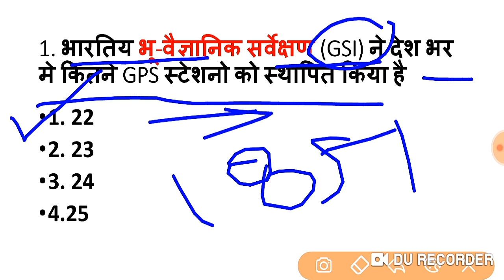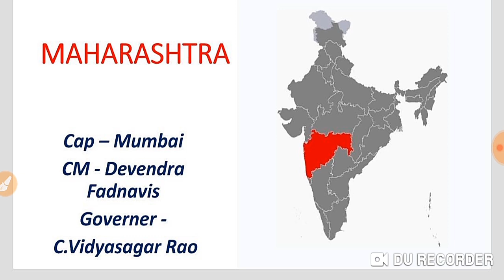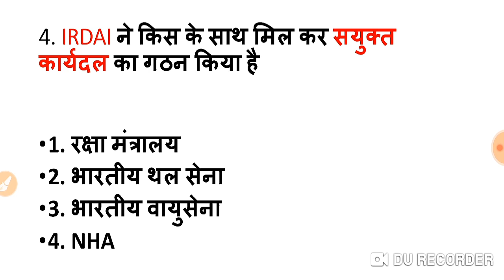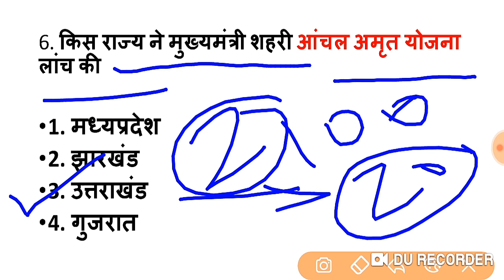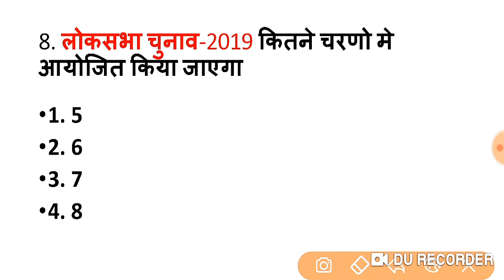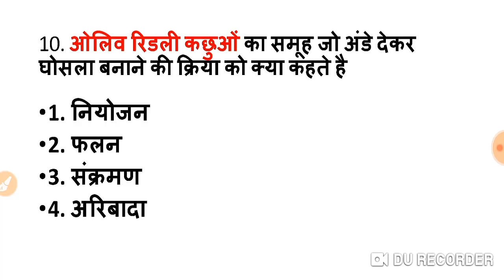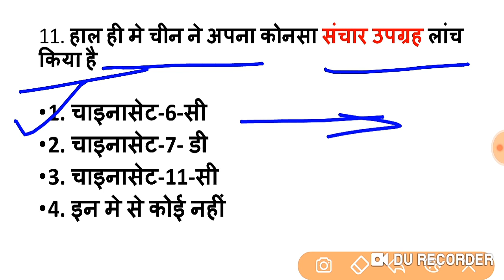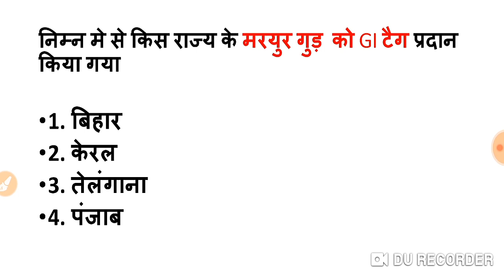12 March 2019 Current Affairs | Daily Current Affairs In Hindi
12 March 2019 Current Affairs By Complete Exam